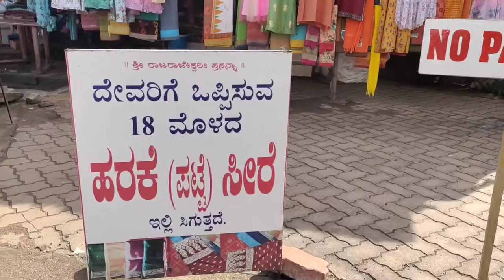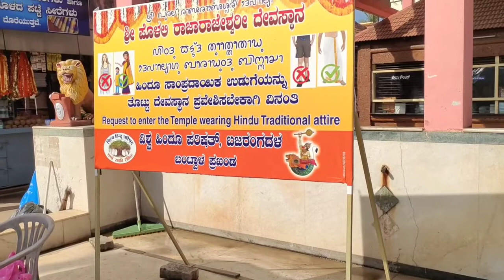Polali Shri Rajarajeshwari Temple/ಪೊಳಲಿ ಶ್ರೀ ರಾಜರಾಜೇಶ್ವರಿ ದೇವಸ್ಥಾನ/Family Trip vlog/Tulunadu Temple.